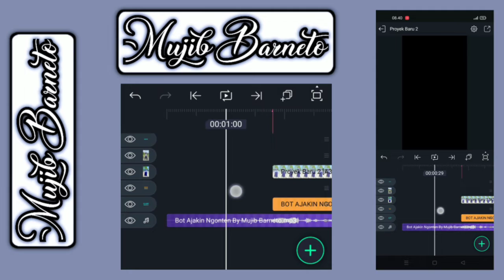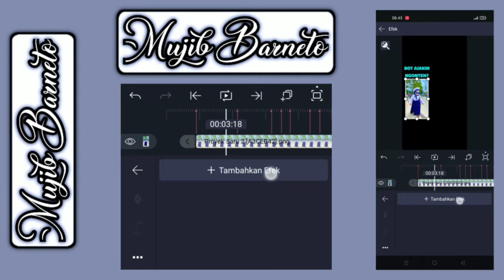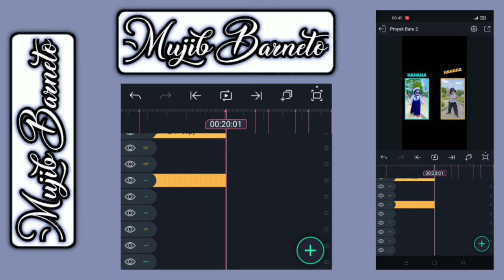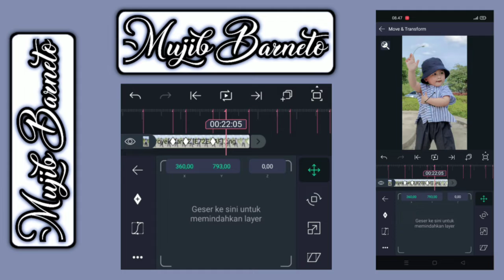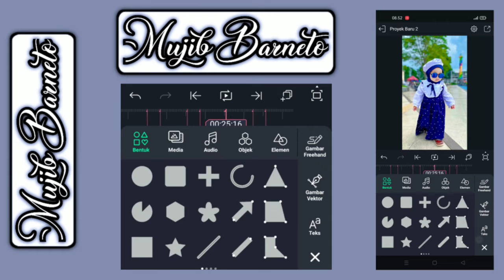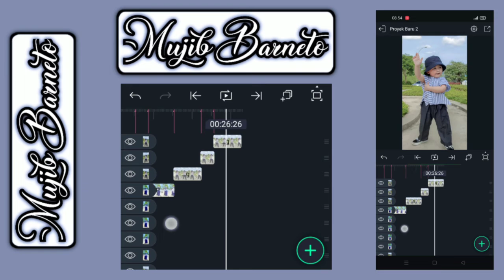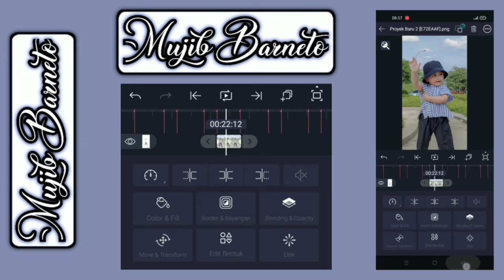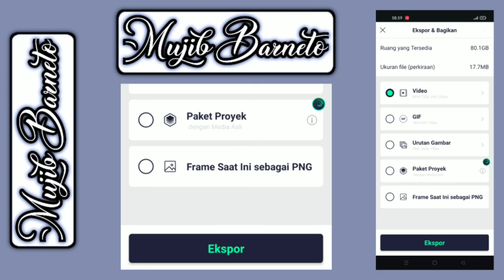TUTORIAL JEDAG JEDUG ALIGHT MOTION BOT AJAKIN NGONTEN VIRAL TIKTOK